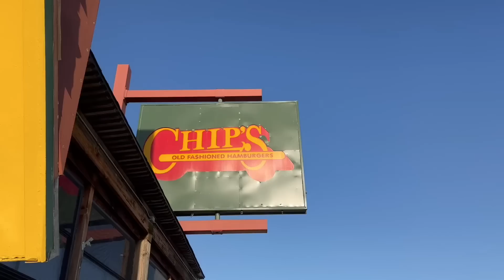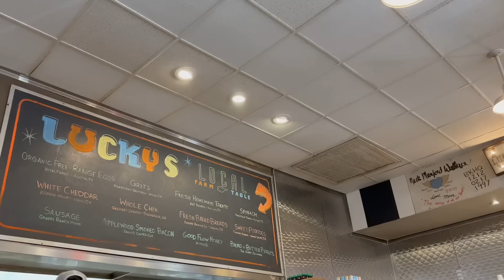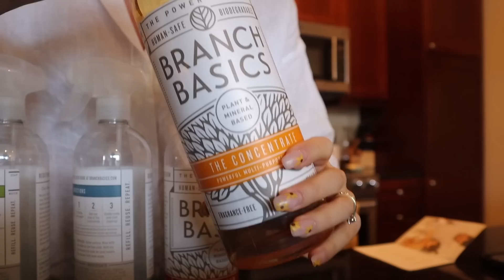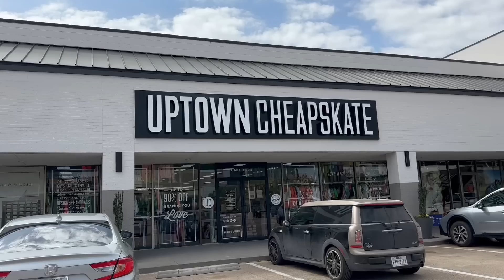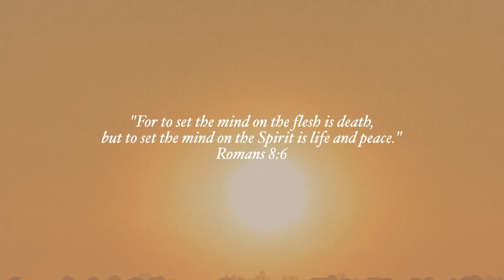DAYS IN MY LIFE | spring thrifting, try on haul, my first accident, & making changes!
// spring days in my life 🌸 in this vlog, we do some spring thrifting for our spring wardrobe and share a try on haul! I also chat about getting into my first car accident, making some changes to save money, tidy up, & spend lots of time with family… I hope you enjoy this vlog!

Michelle Gauthier
2825 OAK LAWN AVE